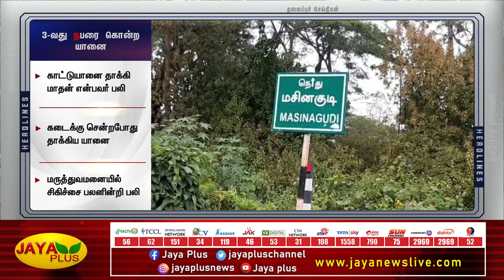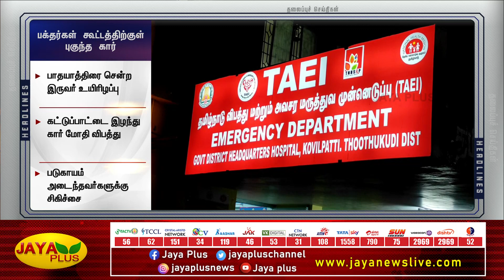தலைப்புச் செய்திகள் | காலை 7 மணி | 28.12.2022 | Today Headlines | Morning Headlines | Jaya Plus